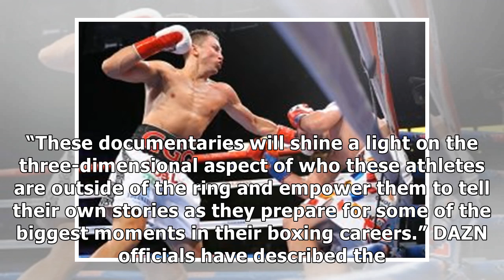LeBron James produces docu-series on Canelo Alvarez’s fight preparation